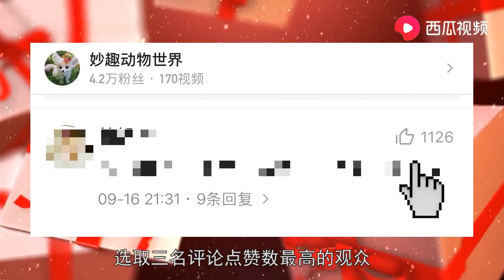落單老牛被獅子欺壓，黑澀會大哥帶數十個兄弟趕來